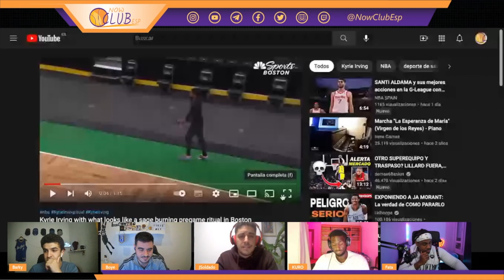Charlando de NBA con Fata y Kuro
Fata y Kuro nos visitaron para charlar un rato largo sobre la NBA y el mundo Twitch.

Todos los jueves traemos a los mejores invitados NBA. ¡Esperamos que os gusten!